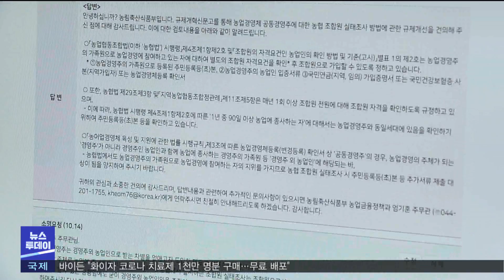허울뿐인 공동경영주.."여성농민 권리 보장해야" (2021.11.19/뉴스투데이/포항MBC)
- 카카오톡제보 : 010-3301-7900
- 카카오톡ID : PHMBCJEBO